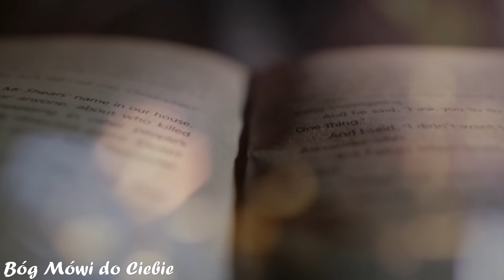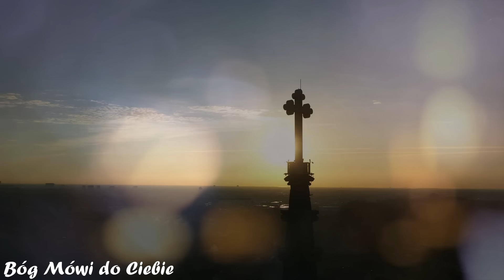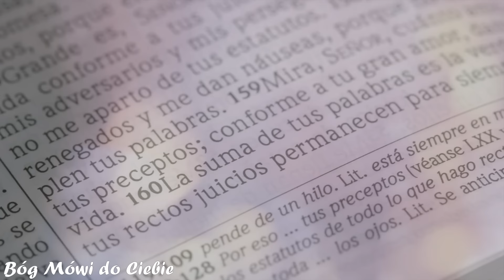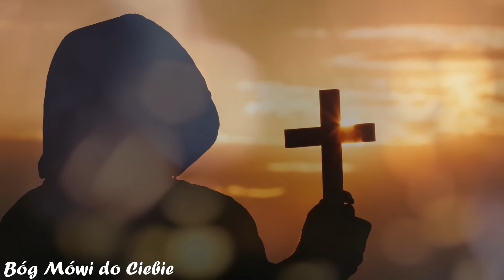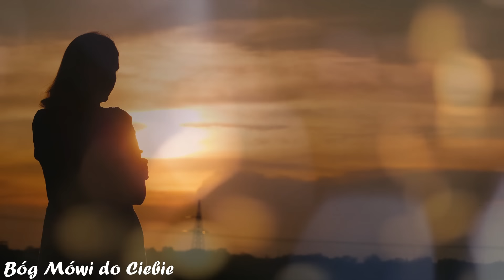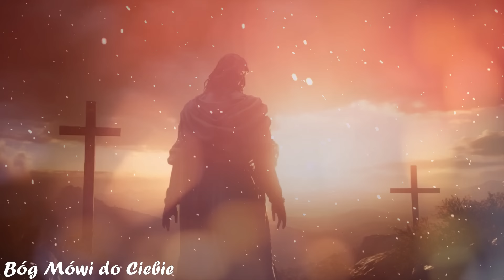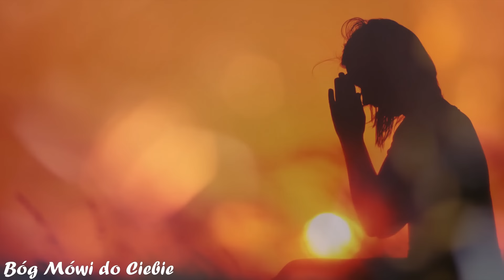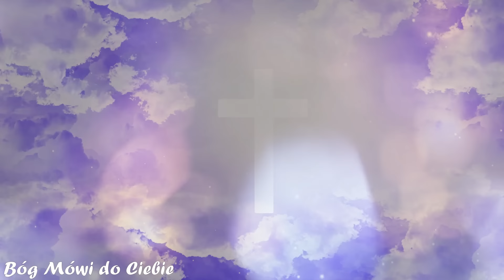Pilne! Dusze z Czyśćca Alarmują, Że Ostrzeżenie Dla Świata Jest Już Blisko - Musimy Się przygotować!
Flm: Pilne! Dusze z Czyśćca Alarmują, Że Ostrzeżenie Dla Świata Jest Już Blisko - Musimy Się przygotować!, przeniesie Cię w świat mistycznego przesłania otrzymanego przez Maria Simmę, mistyczkę mającą kontakt z duszami w czyśćcu. Dusze w czyśćcu przekazały jej niezwykle ważne przesłanie dotyczące Ostrzeżenia, nazywanego także oświeceniem sumień. To wydarzenie, o którym mówiono, że jest "przed drzwiami", teraz według nowych przekazów "jest u drzwi", co sugeruje, że jest bliższe niż kiedykolwiek wcześniej.

Film "Pilne! Dusze z Czyśćca Alarmują, Że Ostrzeżenie Dla Świata Jest Już Blisko - Musimy Się przygotować!" odkrywa nie tylko treść tego przesłania, ale także jego znaczenie i implikacje dla współczesnego świata. To historia o nadchodzących zmianach, nawróceniu i miłosierdziu Bożym. Jest to także przypomnienie o sile modlitwy, pokuty i wiary w obliczu trudnych czasów.

Jednocześnie film "Ostrzeżenie: Przesłanie z Garabandal" stawia przed widzem pytania o naturę wiary, nadziei i miłosierdzia w obliczu nadchodzących zmian i wyzwań. Poprzez inspirujące historie nawróceń i przemian, zachęca do refleksji nad własną duchowością i relacją z Bogiem.

Objawienia w Garabandal to zjawisko, które w latach 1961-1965 wstrząsnęło nie tylko małą hiszpańską wioską, ale także przyciągnęło uwagę całego świata. To tam, w górskim regionie Kantabrii, cztery młode dziewczyny doświadczyły serii spotkań z Matką Bożą i aniołami.

Podczas tych objawień Dziewczęta z Garabandal doświadczyły ekstatycznych wizji, podczas których widziały Matkę Bożą i otrzymywały od Niej przesłania. Jednym z najbardziej znanych przesłań było ostrzeżenie przed zbliżającymi się trudnościami dla Kościoła i ludzkości, a także przepowiedź wydarzeń, które miały nastąpić w przyszłości.

Część z tych przepowiedni dotyczyła tzw. Ostrzeżenia, momentu, gdy każdy człowiek na ziemi będzie miał okazję do oceny swojego życia w świetle Bożego miłosierdzia. Miało to być wydarzenie, które oświeci sumienia ludzi i skłoni do nawrócenia.

Objawienia w Garabandal wywołały ogromne zainteresowanie i kontrowersje. Niektórzy wierzyli w ich boskie pochodzenie i przesłanie, podczas gdy inni byli sceptyczni i widzieli w nich jedynie wynaturzenie religijnej wiary.

Maria Simma to austriacka mistyczka, która stała się znana dzięki swojemu kontaktowi z duszami zmarłych znajdującymi się w czyśćcu. Przez wiele lat otrzymywała wizyty od tych dusz, które prosiły ją o modlitwę, ofiary i msze święte w intencji ich oczyszczenia, aby mogły wejść do nieba. Jej relacje z tymi duszami stały się tematem licznych książek, wywiadów i dokumentacji.

Maria Simma twierdziła, że od wczesnych lat życia miała zdolność widzenia dusz zmarłych, które przychodziły do niej, aby prosić o pomoc w swojej duchowej podróży. Według jej relacji, te dusze przedstawiały jej swoje cierpienia i prosiły o modlitwę, ofiary lub inne duchowe ćwiczenia, które mogłyby przyspieszyć ich uwolnienie z czyśćca.

Jej kontakty z duszami zdaniem niektórych były dowodem na rzeczywiste istnienie czyśćca oraz potrzebę modlitwy i ofiarowania za zmarłych. Jednakże dla innych osób jej opowieści były przedmiotem kontrowersji i sceptycyzmu, a niekiedy nawet krytyki.

✨Zapraszam do subskrypcji naszego kanału, aby być na bieżąco z fascynującymi treściami. Razem wyruszymy w podróż przez mistyczny świat wizji i objawień, zgłębiając tajemnice, które mogą rzutować na nasze zrozumienie duchowości i przyszłości. Kliknij przycisk subskrypcji, aby dołączyć do społeczności poszukiwaczy prawdy i duchowej mądrości. 🙏